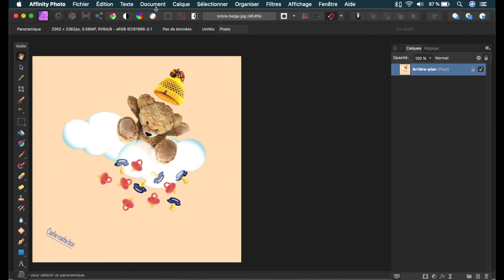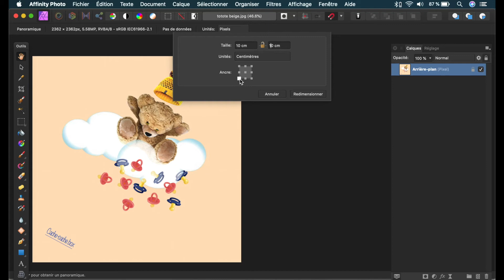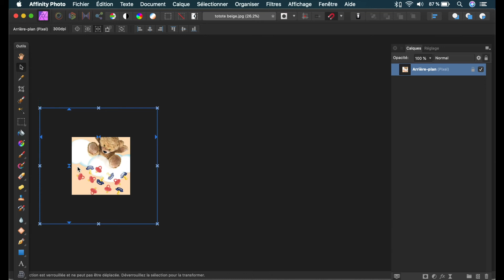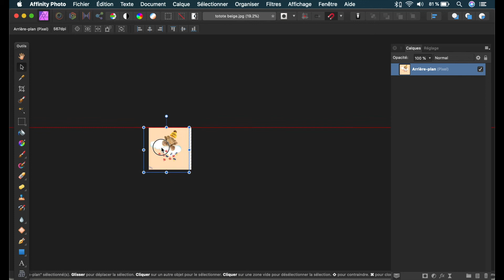Comment redimensionner le canevas ?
Vous avez appris à redimensionner vos images. Je vous montre aujourd'hui comment redimensionner le canevas (la partie interne de vos images).